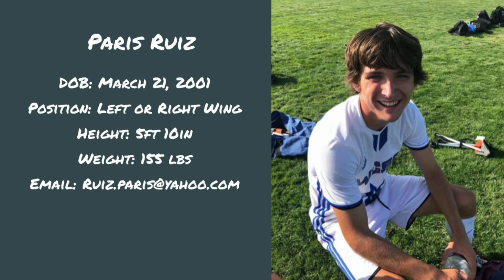Paris Ruiz Highlights